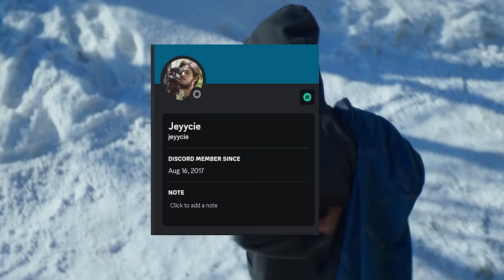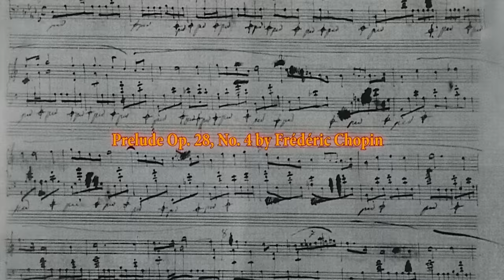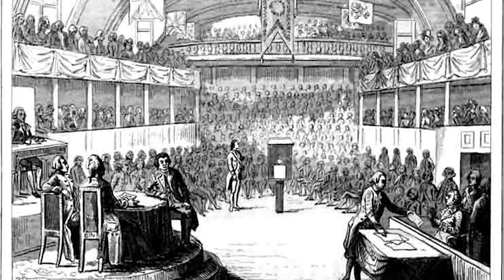5 Scenes that won Anatomy of a Fall an OSCAR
In many ways, “Anatomy of a Fall” could be considered as an anti-courtroom drama, as the point of focus isn’t about the investigation, but about the point of view of the lives impacted by it. Not only will the trial deconstruct their lives, but through carefully crafted dialogs, and ambiguous characterization and plot points, the spectator is left on the edge over whether or not to believe them.

So join us as we take a look at French and Oscar-nominated Best Director Justine Triet's Anatomy of a Fall.

🖥️Editor: John Owens
✏️Writer:  Cesar (Jeyccie on Discord)
📚Researcher: Cesar (Jeyccie on Discord)
🖼️Thumbnail Squad: Huy
🤖A.I. Programs Used: Runway

0:00 A Special video!
0:19 Anatomy of a Fall Best Picture Nomination
2:05 Scene 1: Preparing for Trial
5:35 Scene 2: The Piano
7:35 Scene 3: The Trial Begins
10:20 Scene 4: The relationship
12:36 Scene 5: Outside the House
14:48 All the pieces of Anatomy of a Fall
15:53 Another Courtroom drama that's a Best Picture nominee